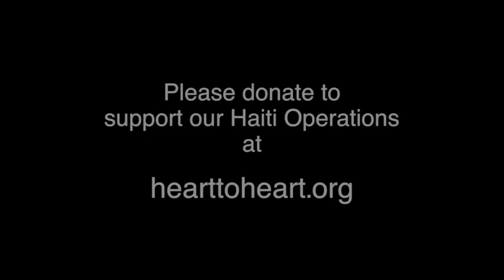Four Years in Haiti: An update from Heart to Heart International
In this brief video, Steve Weber, Exec. Dir. of Heart to Heart International's Haiti Operations gives an update on the activities, accomplishments and the future, following our four years of working on the ground in Haiti.